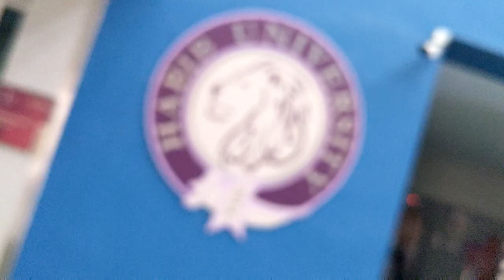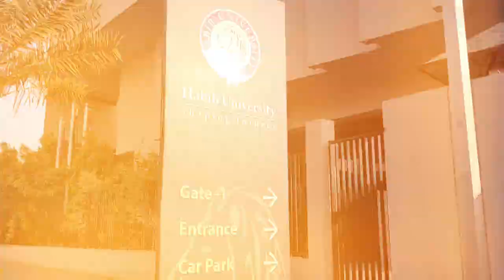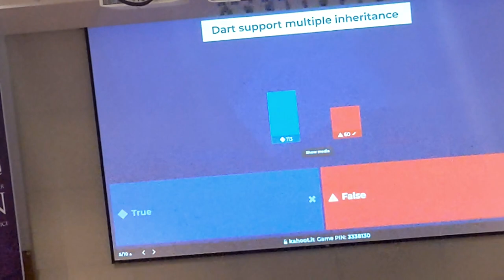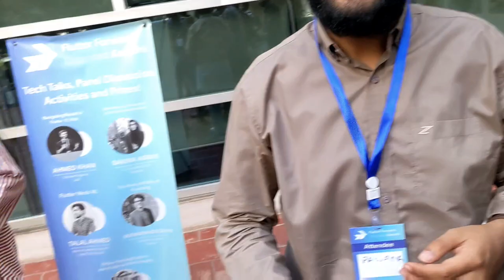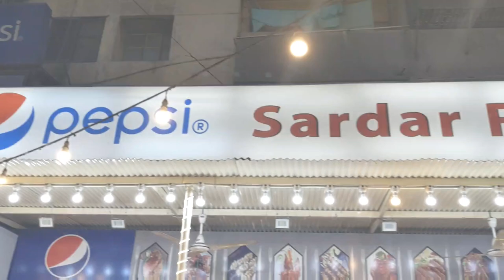Habib University Karachi | Flutter Forward Extended || Vlog || Hassan Ahmed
Habib University karachi
GDSC MUET jamshoro
Google Developers student club
Flutter Forward Extend
Mehran University of Engineering and Technology